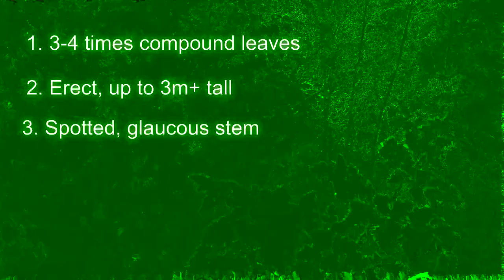Plant Profile: POISON HEMLOCK (Conium maculatum)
Join botanist Nathanael Pilla as he introduces you to the legendary _*Conium maculatum*_ commonly called *Poison Hemlock* in the family Apiaceae

Poison hemlock is a large herbaceous biennial, not native to North America.

Comment on your thoughts on this really cool plant.

Nathanael and Scott's new book, Wildflowers of the Indiana Dunes National Park, is now available everywhere books are found.

Intro: (0:00)
Etymology: (1:08)
Stem & Growth Habit: (1:22)
Leaves: (2:00)
Flowers: (2:50)
Summary: (3:34)